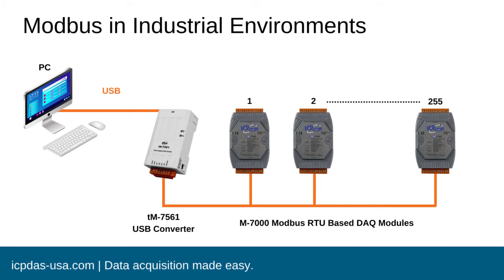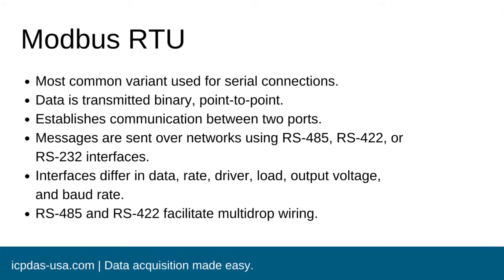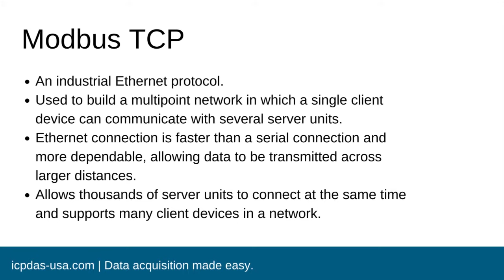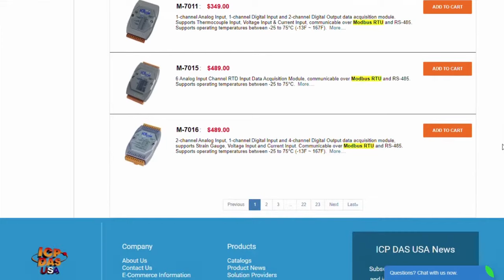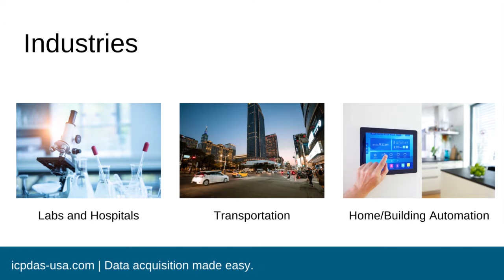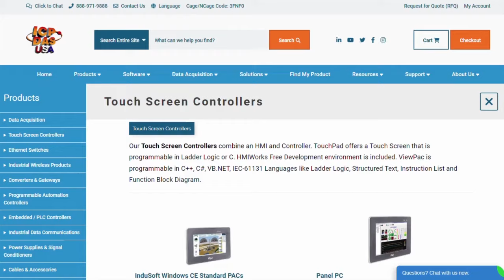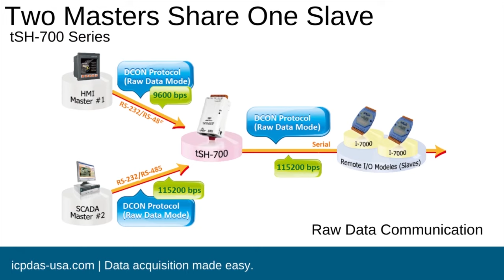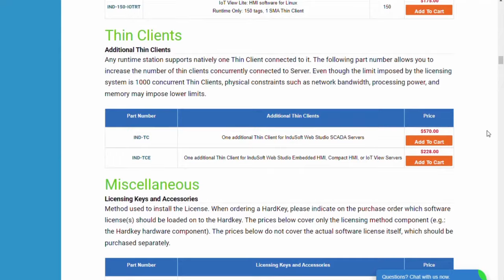What is Modbus? | Modbus RTU vs TCP | ICP DAS USA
Who We Are: ICP DAS USA is a provider of Industrial Data Acquisition, Data Communication, Automation and Control, Test and measurement products, etc. We specialize in Distributed I/O Modules, Touch Screen PLCs, Programmable Controllers, Ethernet Switches, PCI & ISA Boards, Protocol Converters, Industrial Wireless products, and much more!